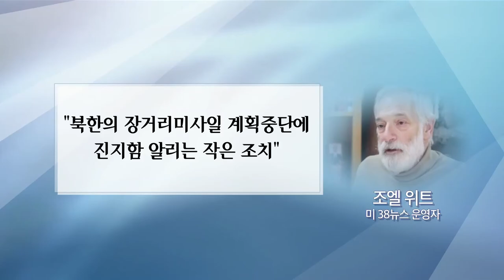[국방뉴스]18.06.07 미 38노스, “북, 지난달 탄도미사일 시험발사용 시설물 파괴”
미 38노스, “북, 지난달 탄도미사일 시험발사용 시설물 파괴” (선소미)
김인하)
미국의 북한전문매체 38노스가 북한의 위성사진을 분석한 결과를 발표했습니다.
이혜인)
북한이 지난달 중순, 탄도미사일 시험발사용 일부 시설물을 파괴한 것으로 보입니다.
선소미 기잡니다.

38노스가 지난 6일 북한의 위성사진 분석 결과를 발표했습니다.
매체는 북한이 지난 5월 둘째 주부터
평안북도 구성시 북쪽 이하리에 있는 미사일 시험장 내 시설물에 대한 파괴 작업을 시작해
지난달 19일에 완료했다고 밝혔습니다.
미사일 사출시험을 하는 동안 미사일을 고정하는 ‘테스트 스탠드’가 사라진 겁니다.

이 같은 조치는 김정은 국무위원장이 지난 4월 핵실험과 대륙간탄도미사일 시험발사 중단을 선언한 지 20여 일 만의 일입니다.

38노스의 운영자인 조엘 위트는 AP통신과의 인터뷰에서
“이번 시설물 파괴가 북한의 장거리 미사일 계획 중단에 대한 진지함을 알리기 위한 작은 조치이긴 하나, 앞으로 더 큰 조치가 뒤따를지는 여전히 불투명하다”고 말했습니다.

국방뉴스 선소밉니다.